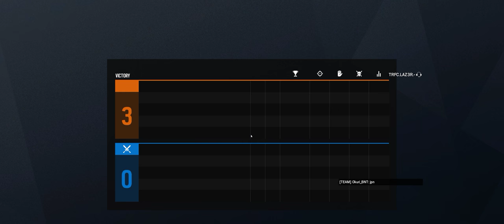Rainbow Six Siege + Part 2885 + Hereford TDM Bomb + Grim Sky pcgaming crew